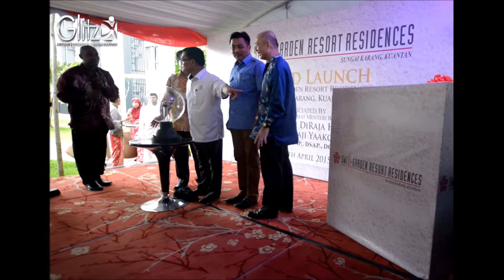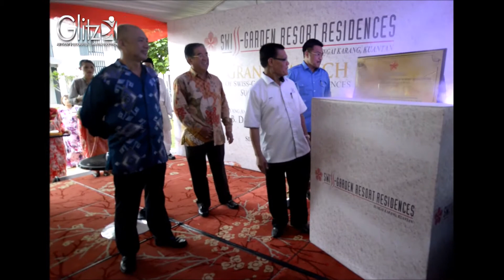Glitz Opening Gimmick - Hydraulic + Plasma Ball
Supply & setup Plasma Ball + Hydraulic System as Opening Gimmick for Grand Launch of Swiss Garden Resort Residences Sungai Karang Kuantan by Y.A.B Menteri Besar Pahang.